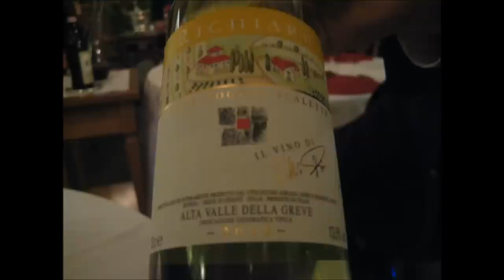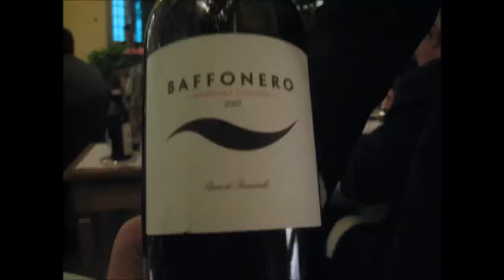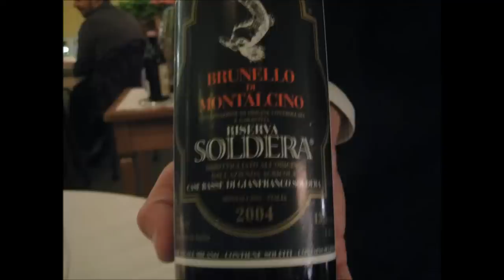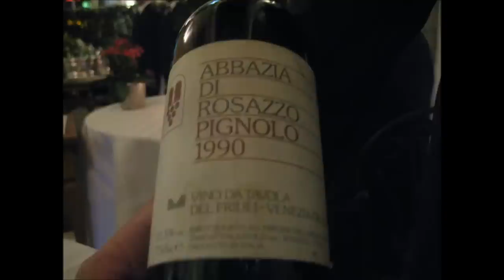Enoteca Pinchiorri (3 Michelin Stars and Relais&Châteaux)